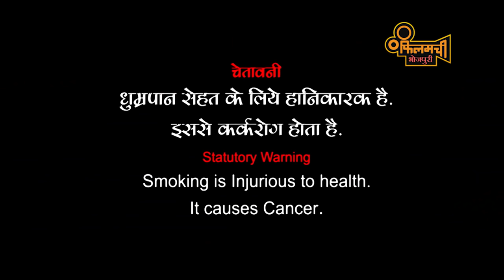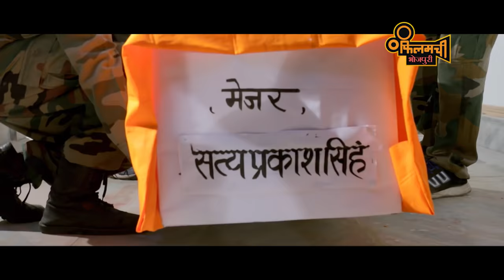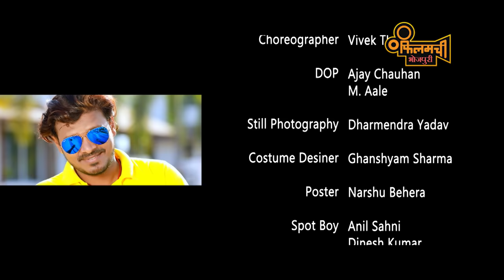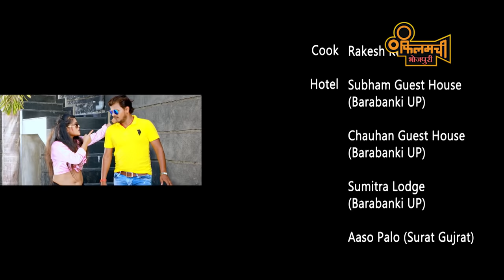Bolo Garv Se Vande Mataram | Superhit Bhojpuri Film 2021 | Pramod Premi & Kanak Pandey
दुश्मन के बीच जाके मचा देला घमासान।
जब सीना तान के निकले हिंदुस्तान के जवान।
देखीं  प्रमोद प्रेमी के फिल्म "बोलो गर्व से वंदे मातरम" 12 अगस्त सुबह 6:30 बजे।
फिलमची भोजपुरी के YouTube चैनल पे।

फिलमची चैनल उपलब्ध बाटे डीडी फ्री डिश के साथ सब डीटीएच अउर सब केबल नेटवर्क पे।

फिलमची भोजपुरी चैनल उपलब्ध बाटे डीडी फ्री डिश के साथ सब डीटीएच अउर सब केबल नेटवर्क पे।

सातों दिन चौबीसों घण्टे, अब फिलामची टीवी पर फिलमन का लालची के अरमान होई पूरा |

Welcome to Filamchi, Filman Ka Laalchi - the number one destination for Bhojpuri cinema. From classics to the latest hits, you can find them all on our television channel. Tune in for some masti, gaana, action, and romance, featuring the biggest names from the Bhojpuri film industry.